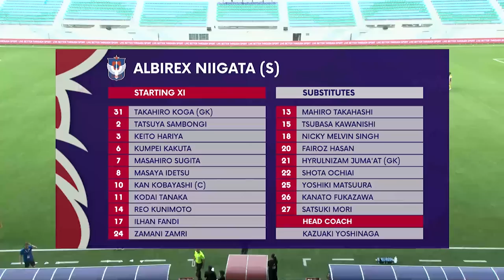2022 AIA Singapore Premier League: Young Lions vs Albirex Niigata S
Score: 0-5 (Ilhan Fandi 24', Masahiro Sugita 29', Kodai Tanaka 64', 73', Syahrul Sazali O.G 85')